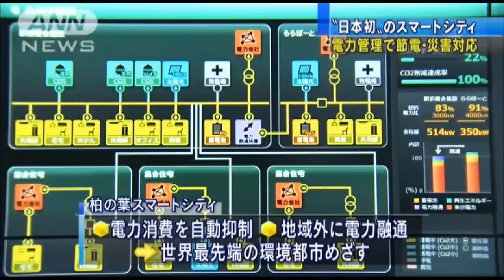町全体で電力管理・・・日本初の"スマートシティ"公開（13/03/05）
電力を町全体で一括管理し、節電や災害対策につなげる日本で初めての本格的なスマートシティが公開されました。